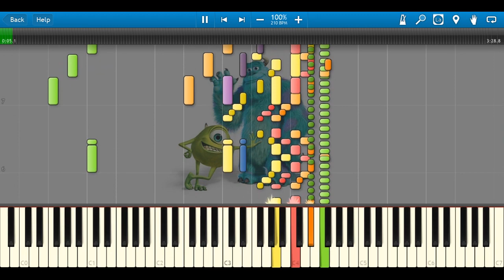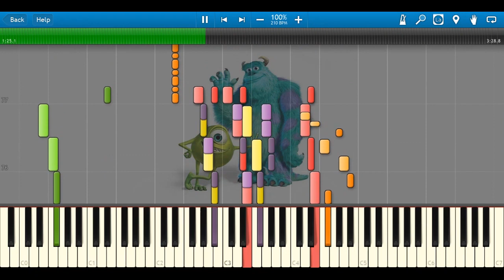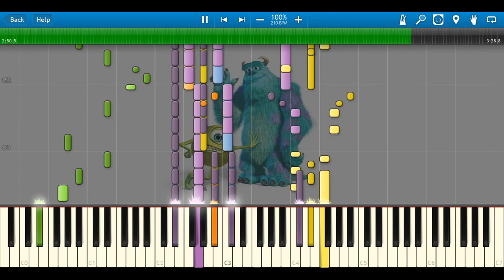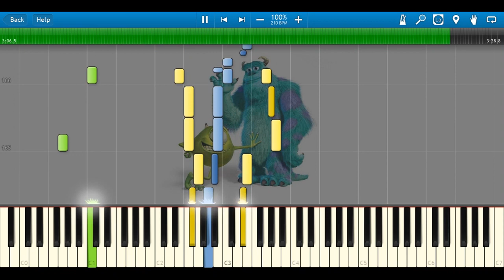Monsters, Inc. Theme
Based on performance by FATJO.